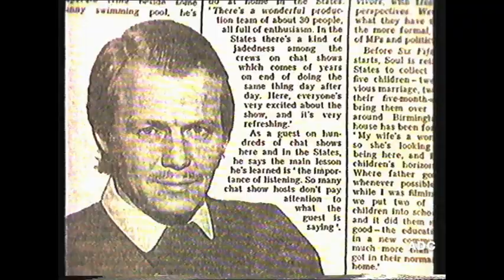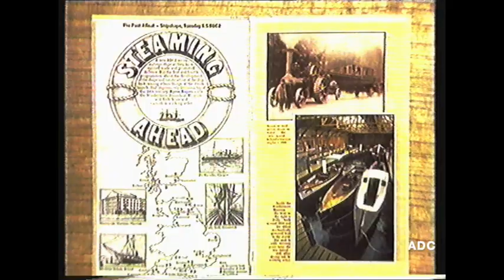BBC1 (BBC2 trailer), News & links announcer Martin King 2nd July 1982